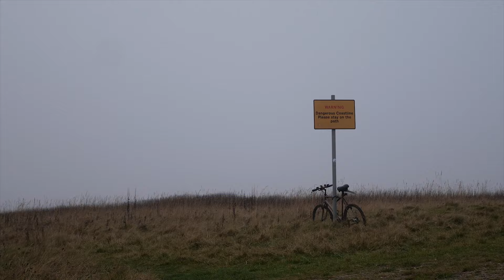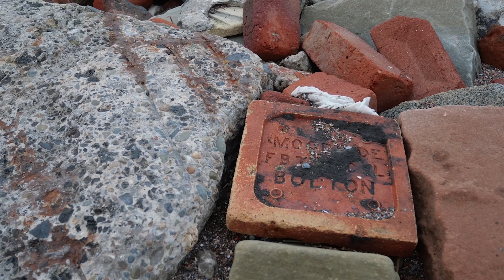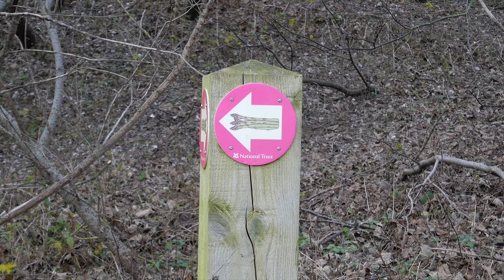Bimble: Crosby & Formby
Starting at the Liver building we bimble through the fog visiting the Blitz Beach at Crosby and Formby's Asparagus fields.